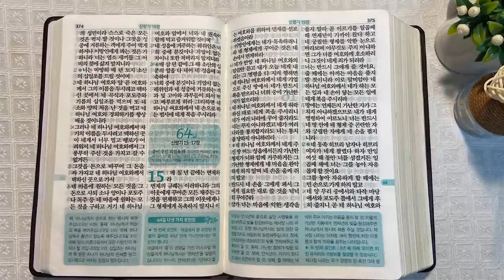십일조와 이스라엘 백성 | 통독성경 63일 | 신명기 12~14장 | 통박사 조병호의 1년1독 성경통독 | 성경지리와 역사를 통으로